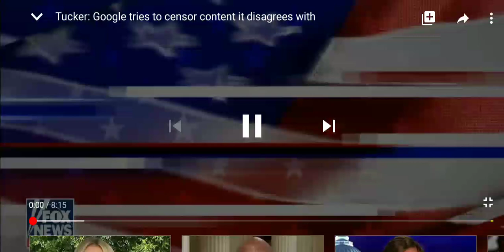Tucker Carlson news today (with subtitles)